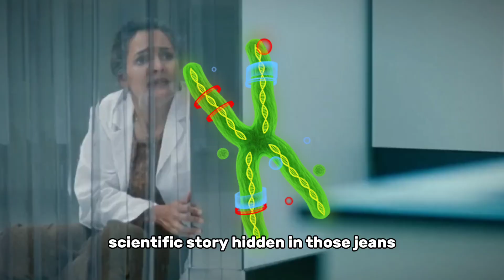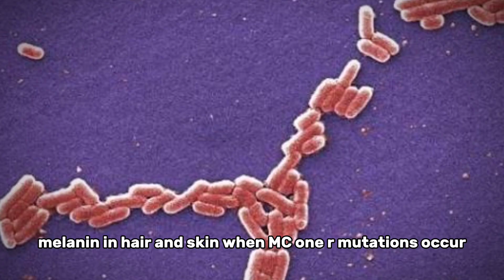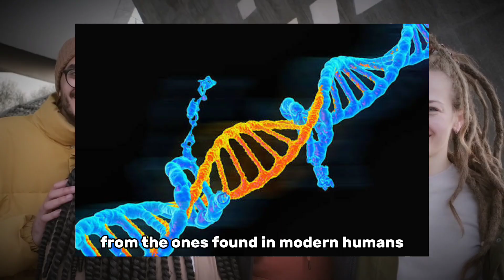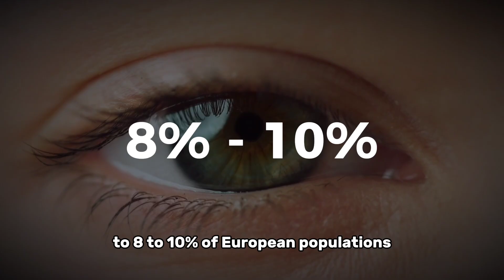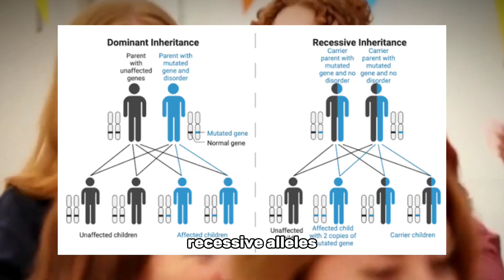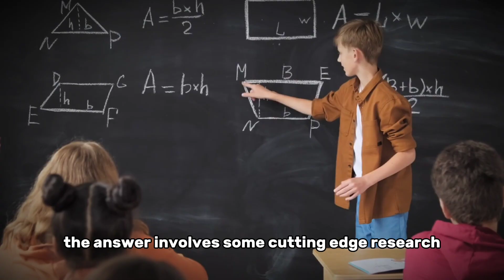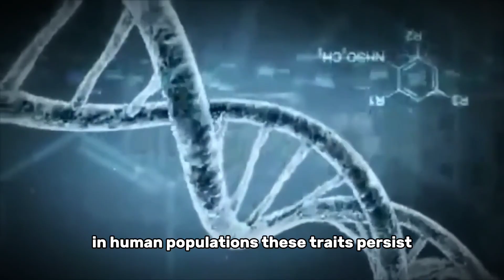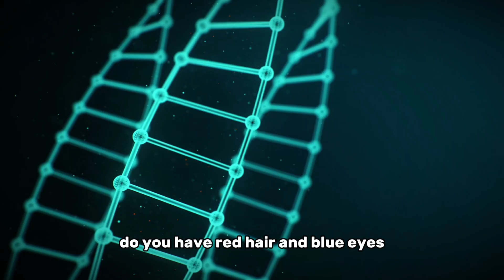The Forbidden Origin of Red Hair and Blue Eyes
Why are red hair and blue eyes—two of the rarest human traits—found most often together in isolated regions of Ireland, Scotland, and Scandinavia? And what can these unusual genetic signatures reveal about ancient migrations, survival strategies, and the hidden history of human evolution?

In this video, we uncover the scientific secrets of red hair and blue eyes, tracing their roots from prehistoric Europe to modern DNA research. You’ll learn why fewer than 1% of people globally carry this rare combination, why some Neanderthals may also have had red hair, and how a single blue-eye mutation spread with astonishing speed just 8,000 years ago.

This isn’t just a story about appearance—this is a story of evolution, adaptation, and genetic diversity that carries profound lessons about who we are and where we come from.

Timestamps:
00:00 – Introduction
00:58 –The Statistical Marvel
02:45 – The Genetics of Red Hair
05:03 –  The Blue Eye Mutation
07:10 –  When Rare Traits Meet
09:36 –  Separating Myth from History
12:01 –The Real Science of Genetic Diversity
14:22 –The Value of Genetic Diversity

Do you or someone you know have red hair and blue eyes?

 SOURCES & REFERENCES:
- Genetics of Red Hair: Rees JL. “Genetics of Hair and Skin Color.” Annual Review of Genetics. 2003.
- MC1R + Neanderthals: Lalueza‑Fox C, et al. “A melanocortin 1 receptor allele suggests varying pigmentation among Neanderthals.” Science. 2007.
- Blue Eye Mutation: Eiberg H, et al. “Blue eye color in humans may be caused by a perfectly associated founder mutation in an OCA2/HERC2 interval.” Human Genetics. 2008.
- La Braña Skeleton: Olalde I, et al. “Derived immune and pigmentation alleles in a 7,000‑year‑old Mesolithic European.” Nature. 2014.
- Founder Effect: Cavalli‑Sforza LL, Menozzi P, Piazza A. The History and Geography of Human Genes. Princeton Univ Press, 1994.
- Witch Trials & Myth: Levack BJ. The Witch‑Hunt in Early Modern Europe. Pearson, 2016. | Briggs R. Witches & Neighbors. Penguin, 2002.
- Genetic Adaptations: Cserti CM & Dzik WH. “The ABO blood group system and malaria.” Blood. 2007. (parallel for survival genetics)
- MC1R influence beyond hair: Han J, Kraft P, et al. “A genome‑wide association study identifies novel alleles associated with hair color and pain sensitivity.” Nat Genet. 2008.
- Population Genetics & Drift: Jobling M, Hollox E, Hurles M. Human Evolutionary Genetics. 2nd Ed, Garland Science, 2013.